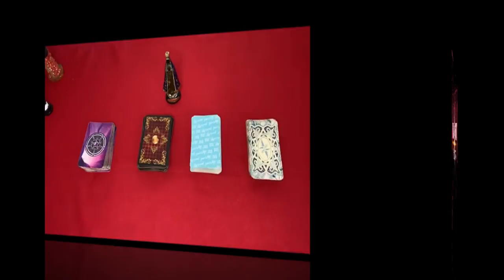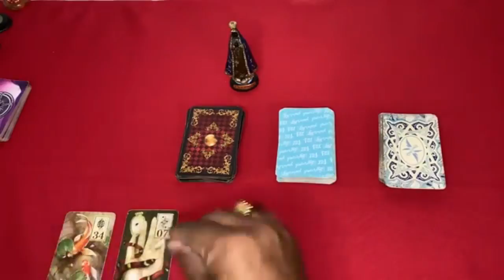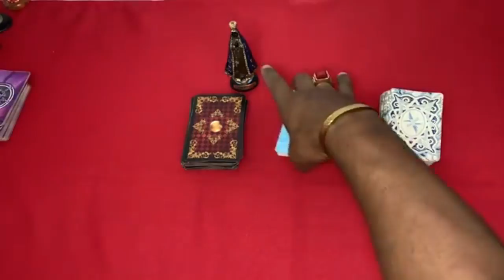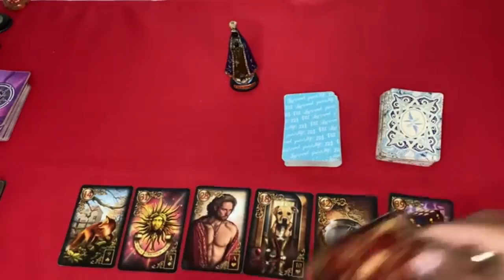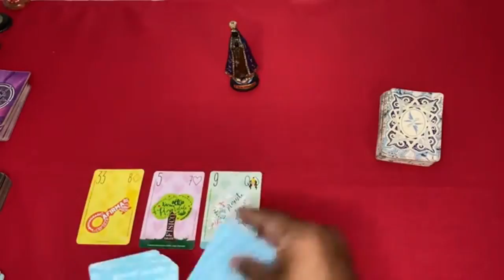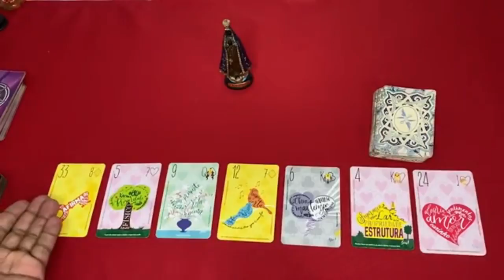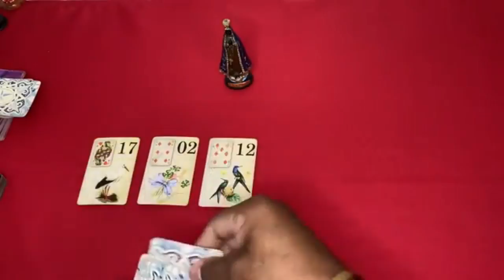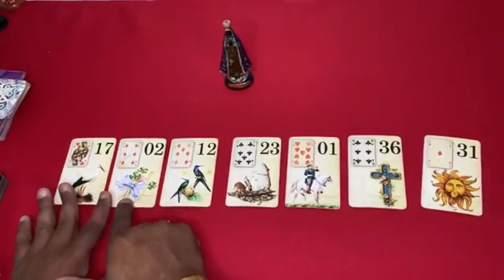ELE HOJE EM RELAÇÃO A VOCÊ! !!💘 [ Tarot Responde ] Tarô [Tarô ] Tarot